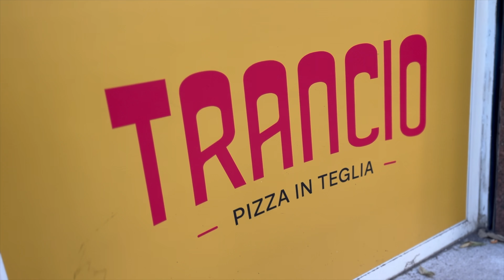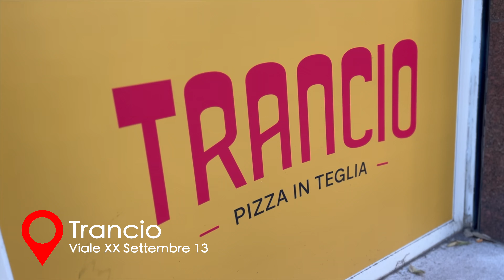La PIZZA ROMANA della nostra città!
E voi, cosa preferite? Tonda bassa e scrocchiarella? Napoletana? In teglia?

NEL FRATTEMPO...

La Nostra LISTA DEI DESIDERI DI AMAZON per farci PICCOLI o GRANDI regali!

Anche 18App e Carta del Docente!

🎨 Il canale della nostra meravigliosa illustratrice

🍷 Vino a domicilio? Ricevi 10 EURO di sconto sul tuo primo ordine dall'app Winelivery registrandoti con il codice di NJoy ➔ 35753NCZ 🍷

🍕 Scarica THE FORK e OTTIENI ben 20 EURO di sconto sulla tua PRIMA prenotazione del tuo ristorante preferito utilizzando il codice di NJoy ➔ 7CAEBBBD 🍕

CAPITOLI:
00:00 INTRO
00:57 PIZZERIA 1
05:00 PIZZERIA 2
08:28 BISCOTTO E SALUTI

Cosa usiamo per filmare i nostri video?

💡 - Le luci:

Neewer 530RGB

TUTTE le musiche presenti nel video provengono da ARTLIST